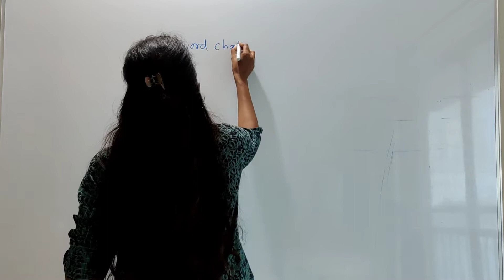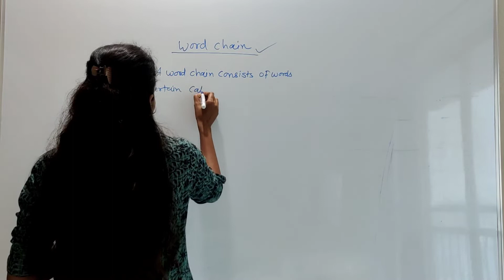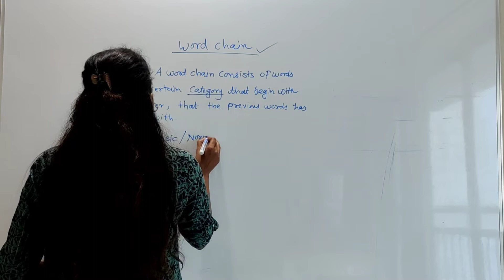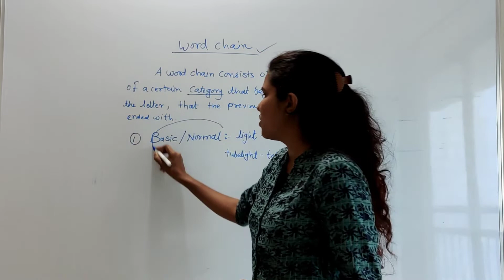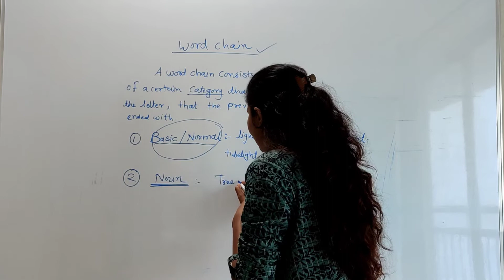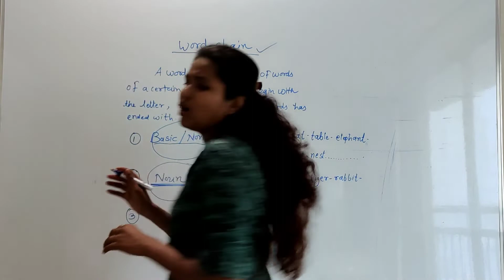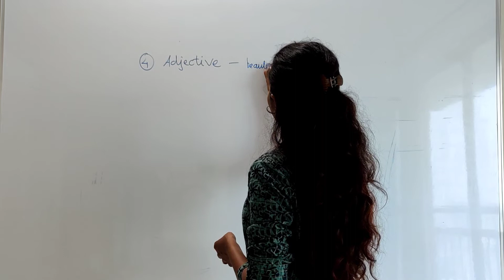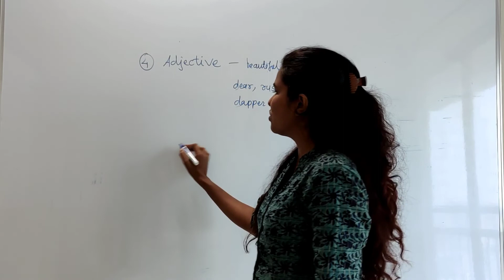Word chain | word chain types | word chain with Example | English Grammar